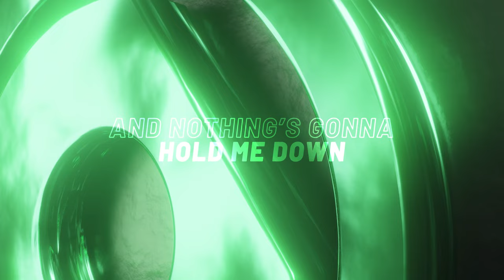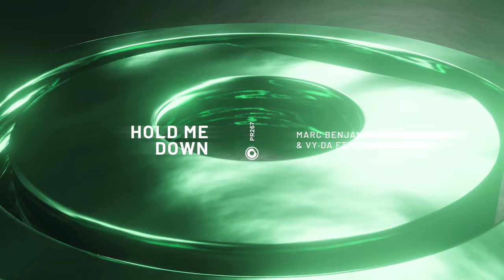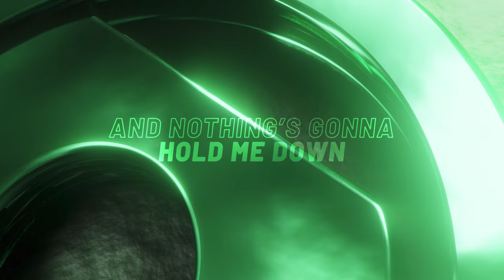Marc Benjamin, Timmo Hendriks & VY•DA ft. Alessia Labate - Hold Me Down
Protocol veterans Marc Benjamin and Timmo Hendriks team up with Italian duo VY•DA for their new release "Hold Me Down." Featuring fellow Italian singer/songwriter Alessia Labate, the track is a quintessential progressive/big-room masterpiece. "Hold Me Down" opens with Labate's ethereal vocals and cinematic melodies that gradually swell into its uplifting, bouncy drop, which is guaranteed to make you want to teleport to your favorite festival's main stage. Marc Benjamin previously collaborated with the likes of Laidback Luke, Benny Benassi, Fedde Le Grand, and Afrojack, while Hendriks has recently released "Something To Believe In" preceding "Hold Me Down." VY•DA first appeared on Protocol in 2020 with "Waiting To Run," in collaboration with Mosimann, and released earlier on HEXAGON, Revealed, STMPD RCRDS, Armada Music and Darklight Recordings. This is also not the first time when Marc and Timmo work together, as they already joined forces last year on their successful single "Be Alright."